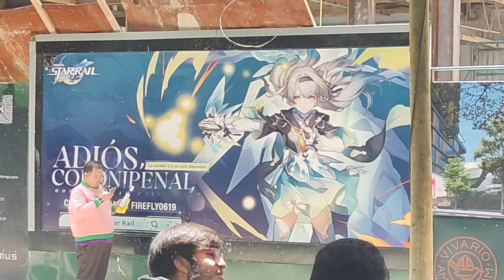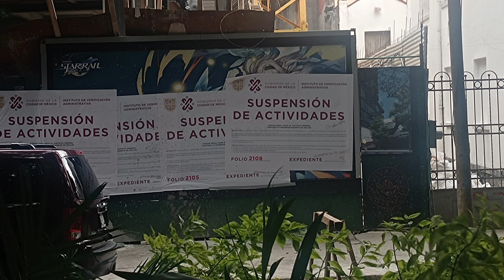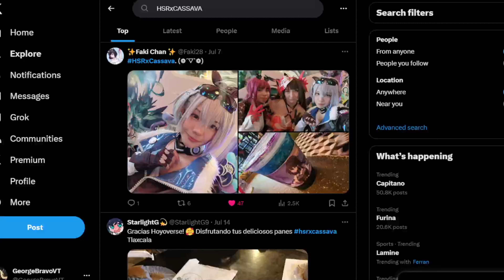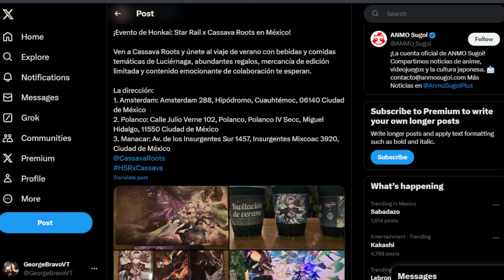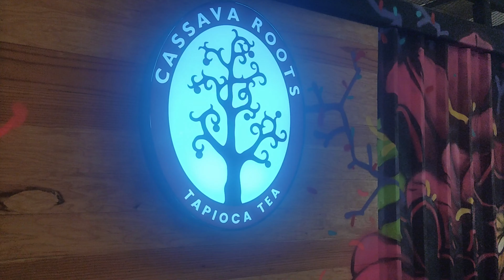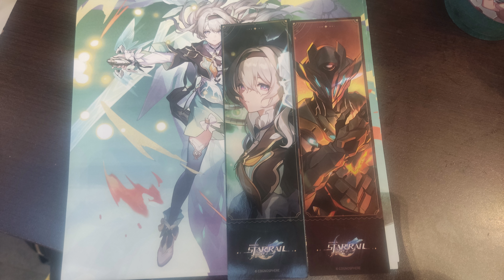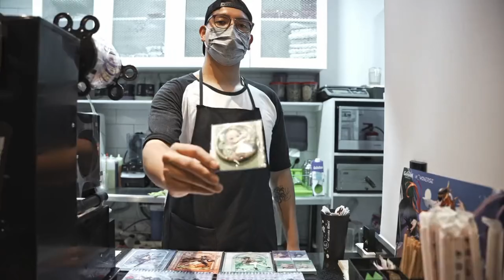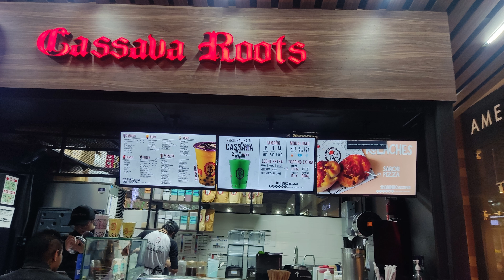HONKAI: STAR RAIL - ASI FUE LA COLABORACION DE HSRxCASSAVA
Hola viajeras y viajeros tarde un poco pero quiero contarles que tal estuvo el evento de honkai star rail con cassava roots, que me parecio y que consegui de la promocion.

00:00 EVENTO PRESENCIAL
01:09 COLAB X CASSAVA
03:08 EVENTO ESPECIAL
04:26 ULTIMOS DIAS
05:59 OPINION